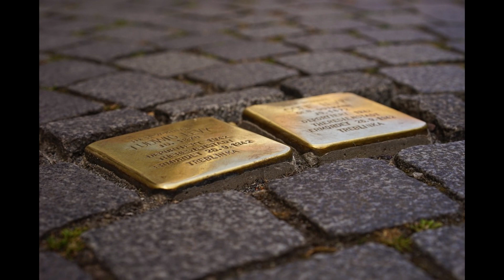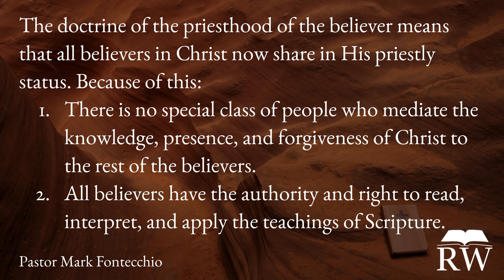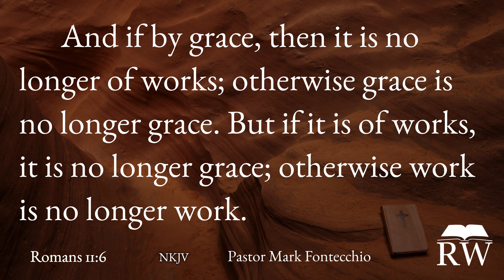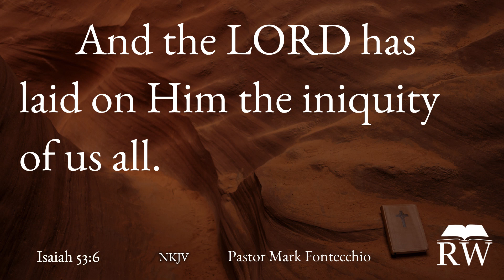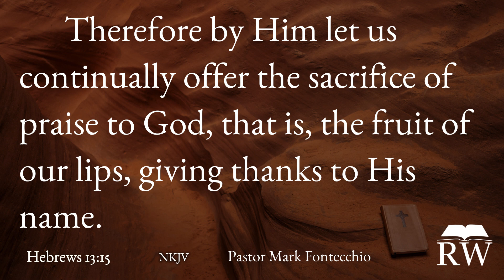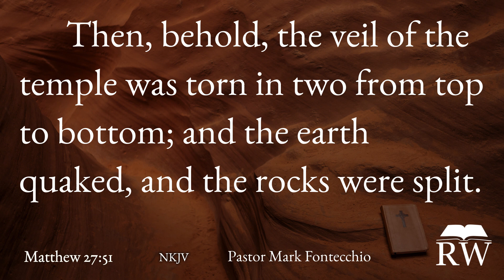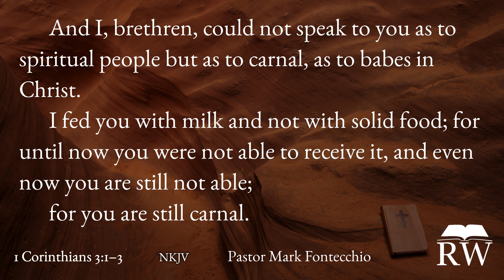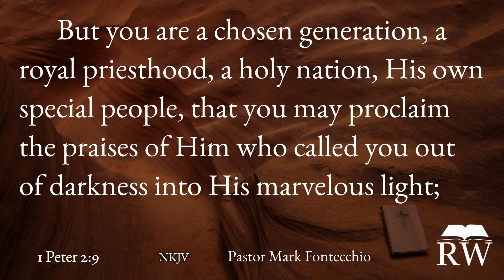The Church Series: The Priesthood of the Believer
Study about the Church with Pastor Mark Fontecchio on Return to the Word. Teaching God's Word and advancing the message of His amazing grace one verse at a time.

Help us tell others by leaving a positive review wherever you listen.

Return to the Word is the teaching ministry of author and Bible teacher Mark Fontecchio. There is a famine in the land for the teaching of God’s precious Word and His message of grace. Return to the Word exists to call individuals back to the simplicity of God’s Word for all matters of our faith. Through God’s Word His clear offer of eternal life and plan for mankind can easily be understood. Join us on the path to growing in His grace.